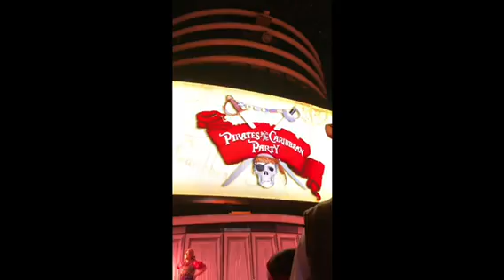December 2017 Vacation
Disney Cruise and Florida